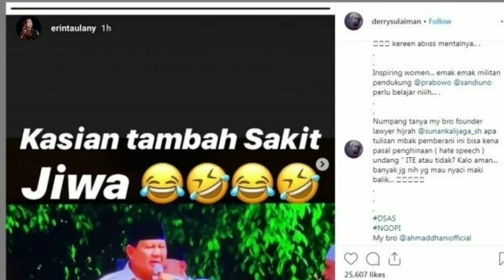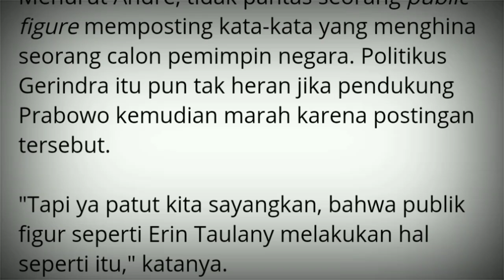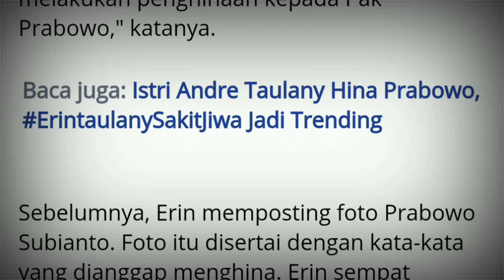Dianggap Menghina Prabowo, BPN Tuntun Istri Andre Taulany Minta Maaf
Badan Pemenangan Nasional (BPN) Prabowo Subianto-Sandiaga Uno menyayangkan tindakan istri Andre Taulany, Reinwartia Trygina (Erin Taulany) yang memposting foto sang capres disertai dengan kata-kata yang dianggap menghina. BPN menilai tindakan Erin keterlaluan.

"Ya menurut saya ya kalau kita membaca insta storynya istrinya si Andre Taulany memang keterlaluan ya. Ya melakukan penghinaan yang luar biasa kepada Pak Prabowo. Nggak etis. Sehingga tentu memancing pendukung Pak Prabowo memprotes postingan tersebut," ujar juru bicara BPN Prabowo-Sandiaga, Andre Rosiade kepada wartawan, Minggu (21/4/2019).

Menurut Andre, tidak pantas seorang public figure memposting kata-kata yang menghina seorang calon pemimpin negara. Politikus Gerindra itu pun tak heran jika pendukung Prabowo kemudian marah karena postingan tersebut.

"Tapi ya patut kita sayangkan, bahwa publik figur seperti Erin Taulany melakukan hal seperti itu," katanya.

Kendati demikian, Andre mengatakan baik Prabowo maupun BPN tidak akan mengambil langkah hukum terkait tindakan Erin tersebut. Apalagi, menurutnya, Prabowo pasti telah memaafkan sikap Erin itu.